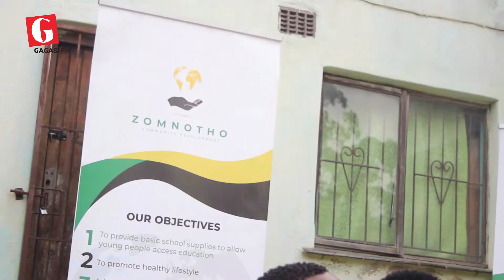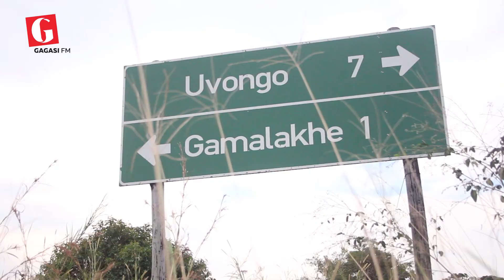KZN Premier Confirms Vaccination Date for Teachers | Gagasi FM News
KZN Premier Sihle Zikalala has confirmed that teachers in the province will be getting their Johnson and Johnson doses of vaccination from the 28 of June till the 8th of July 2021.